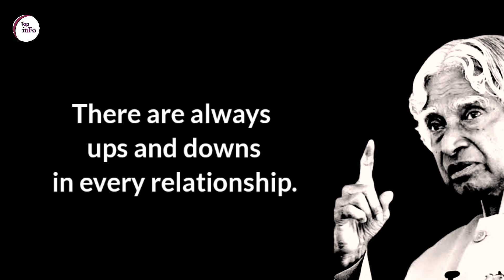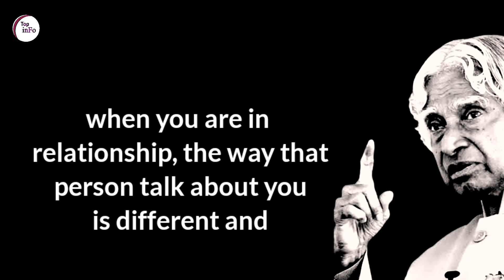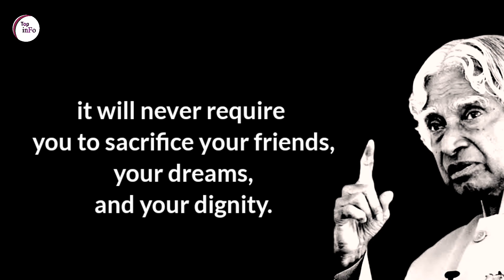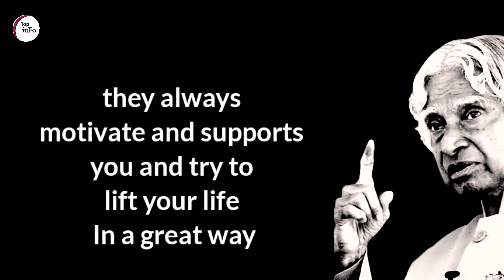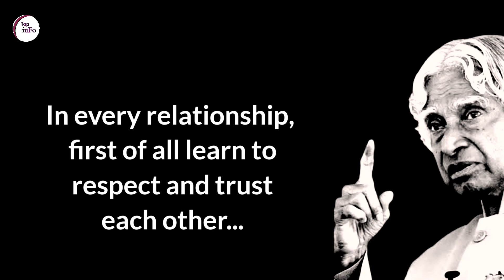Seven Signs Of Best and Healthy Relationship||Dr APJ Abdul Kalam Sir Quotes||Sarim Khan Official